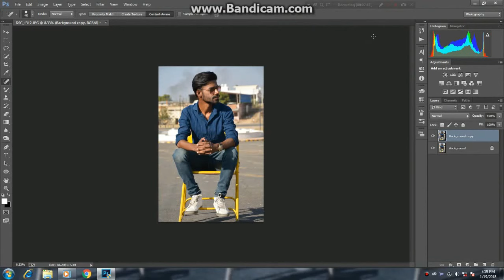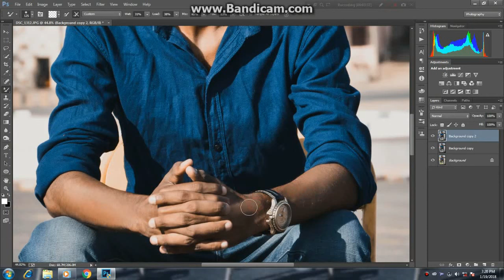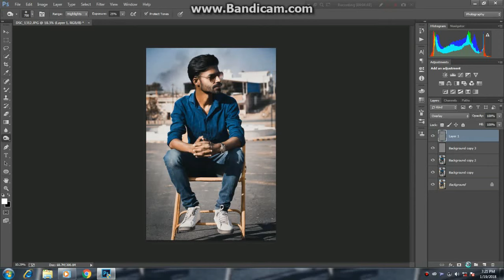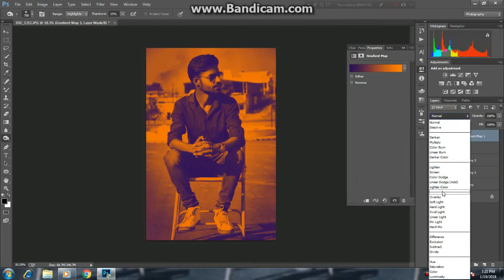Edit like @tonimahfud famous instagram photographer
Hey guys in this video I show u how to edit like famous instagram photographer @tonimahfud
And don't forget to press the ring🔔 button